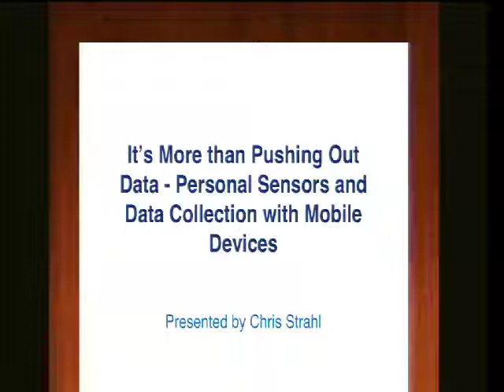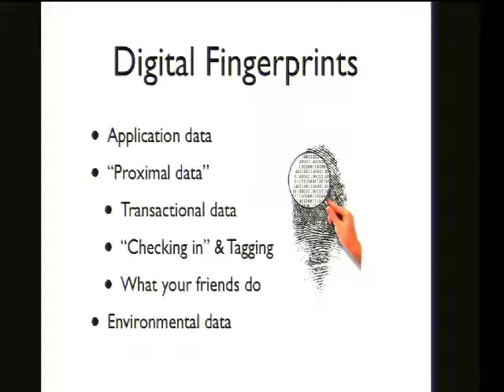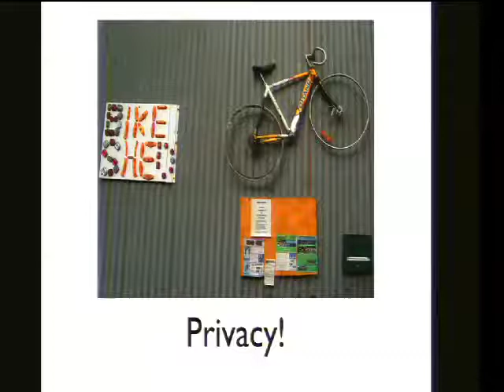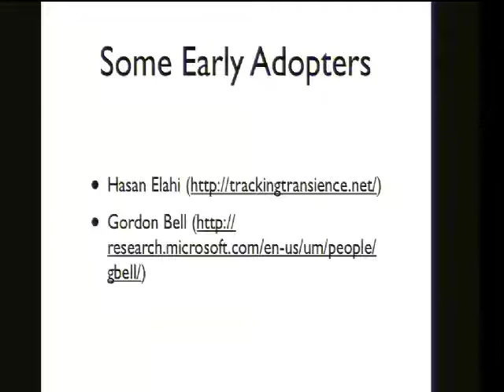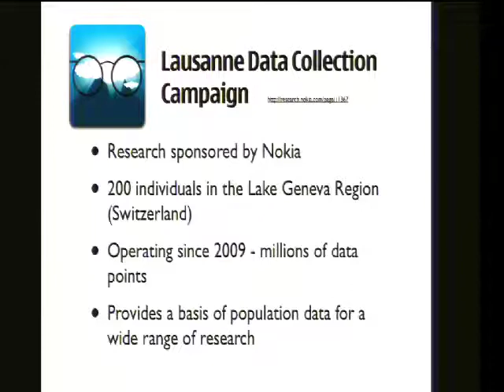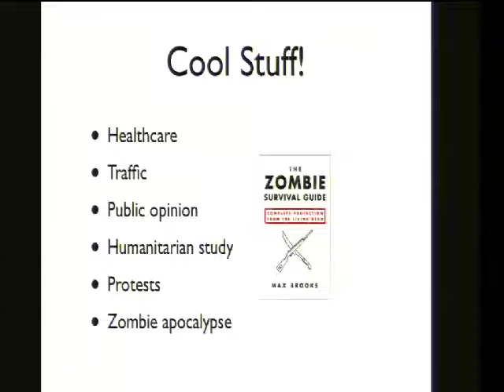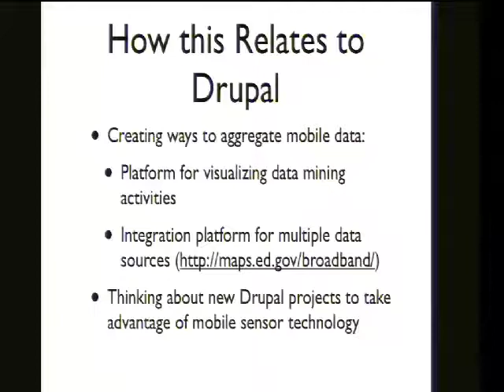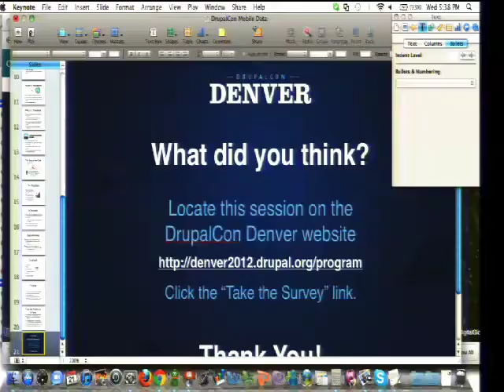DrupalCon Denver 2012: IT'S MORE THAN PUSHING OUT DATA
Modern web application design principals are quickly adapting to the prevalence of mobile devices. Users have a need to be able to have a positive experience on the web where they want, when they want, and on any device they happen to be carrying. We're getting good at building applications that can push out data that can be handled by these devices, but the need to collect data from these devices is growing almost as quickly. Personal sensors are becoming commonplace in the devices we use. They include common things like GPS in the cars we use, FitBit to help us track our exercise, or Siri to recognize our voice and assist us with contextual tasks. There exists a need to be able to collect data from these devices and be able to visualize it in a meaningful way. What if you were able to collect the GPS data from every car on the road to help model traffic patterns, or just know that you were going to be late for work? What if your OK Cupid app was able to tell you who to hit on at a bar? Wouldn't it be cool to have a conference ID badge that turned green whenever you passed your favorite module maintainer in the hall so you could ask him or her to review your patch or help you with a problem? (ok, maybe the last one takes it a bit too far) Pulling data from the devices on and around us is a part of developing mobile web applications, but the focus is far too often only on how we present an experience to a user, not how we collect information to enhance that experience. It's important that we take advantage of the lessons we've learned with early augmented reality apps, and use the capabilities that are built into the devices we come in contact with each day to further enrich our experience.

Questions answered by this session:
What is meant by "personal sensors"? Is that just another term for a cell phone?
What are some of the ways that personal sensor data collection is being done? What are some prospects for the future?
Why is it important to be able to collect and aggregate this data? How will this enrich our experience?
What does this mean for our personal privacy? What are some scary things that could happen?
How have early applications led us to where we are, and what do we need to do to keep advancing?